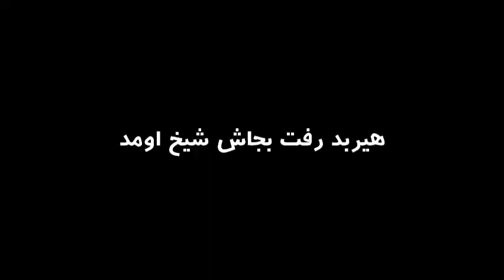Fiona in The long drive | شرک کونگ فو کار در رانندگی طولانی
رفقای گل با یه ویدیو سمی از بازی
The long drive
اومدیم خدمتتون
با بروبکس ارمین, پرهام و هیربد که همراهان ما در این سفر هستن. فیونا که ارمین خودمون هست در مسیر روستای محمد کاور زن هست تا به خونه یار (شرک) برسد و ما رو هم به عنوان راننده خودش انتخاب کرده و...

امیدوارم از این ویدیو خوشتون بیاد و لذت ببرید
لطفا اگر برای تماشای این ویدیو وقت گذاشتید
نظر و لایک یادتون نره

اگرم از کانال ما خوشتون اومد حتما سابسکرایب کنید

راستی ما تو اپارات هم پخش زنده داریم هم ویدیو میزاریم

ایدی اینستاگرام
- Farbod_lol